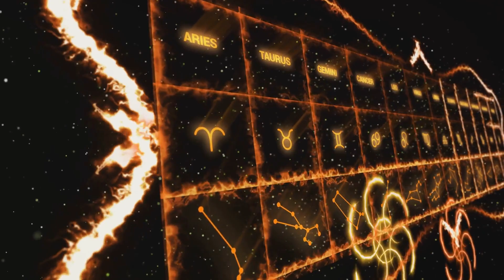500 AD: 5 Crazy Moments from History that Shaped Our World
A video explaining how history from the year 500 AD continue to shape our world today!